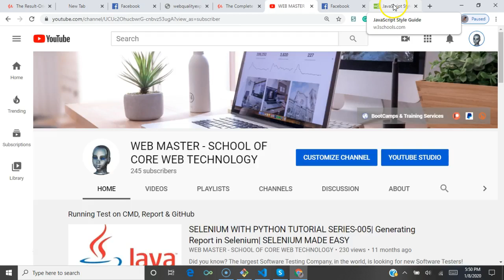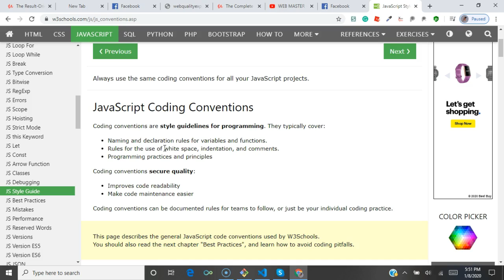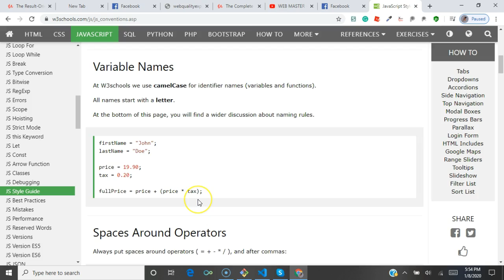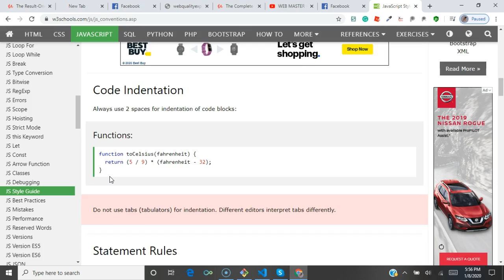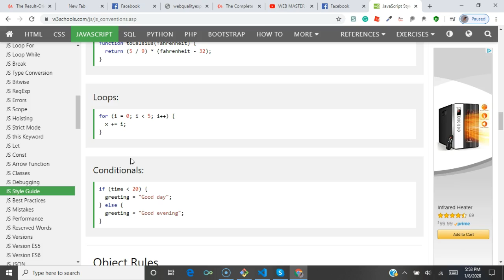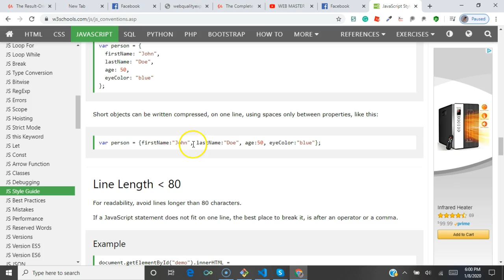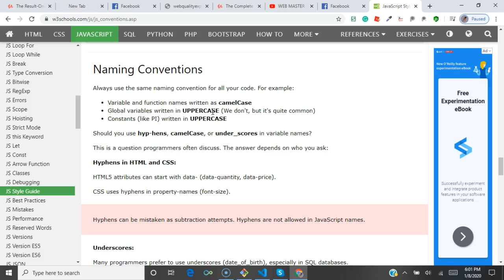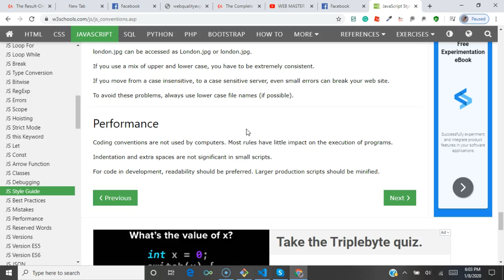JAVA SCRIPT CODING CONVENTIONS| WEB DEVELOPMENT| WEB DESIGN| FREELANCING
WELCOME TO 7 MINUTE SCHOOL!
No experience is necessary to become a Software Tester at uTest?
uTest is looking for new Software Testers! uTest is the largest platform for TESTERS in the world with 500k testers working from home!
Necessary training is provided FREE!

WEB DEVELOPMENT FOR BEGINNERS is a series of video tutorials those who want to learn web development from scratch!

JAVA PROGRAMMING FOR-NONPROGRAMMARS is a basic Java Programming Course in Bangla for them who never program before!
All the income from this course is used for Shaheed Piren Snal's kids to send them school back!
FASHION & STYLE:
1. Diamond earings for wromen
2. Fashion Watches for both Men & Women
3. HOME & GARDEN
4. Sarees for Women
5. Laptops
6. Cameras
7. Programming Books
The Books on the GAROS:
1. HISTORY AND CULTURE OF THE GAROS
2. THE STRONG WOMEN OF MODHUPUR
3. GARO CUSTOMARY LAWS AND PRACTICES

The Books, instruments & tech software I am using to record the Youtube videos are listed below:

1. Laptops that I am using right now:
2. MacBook Pro 13 inch
3.  Dell 15 Inspiron 7000 Series
2020 HP 15.6" Touchscreen Laptop
4. Screen Recorder - Screen-O-Matic:
5. HeadPhone - Logitech
6. Camera Tripod
7. Microsoft Office 365 Home 12 Month Subscription
8. DSLR Camera

The Tech Books I always read:

1) The Complete Software Developer's Career Guide
2) Self Taught Programmer
3) Mastering JAVA
4) Mastering Python
5) Mastering with JAVASCRIPT
6) Mastering with C#
7) Mastering with C++
8) Web Design with HTML, CSS, JavaScript and jQuery
9) Full Stack Web Developer
10) Django for Professional
11) How To Land A Tech Job
12) GET CODING

The Books I consult for Software Development Engineering in Test (SDET):
1. How to Become A Software Tester in 30 Days
2.  How to Become A Software Tester
3. Mastering Selenium
4. Selenium Framework Design
5. BDD Cucumber
6. TestNG
7. Selenium with Python

Programming Courses I attended Online and recommend:
3.
4.
5.
6.
7.
The courses I attended and recommend on the Web Development:
1.
2,
3,
4,
5.
6.
7.